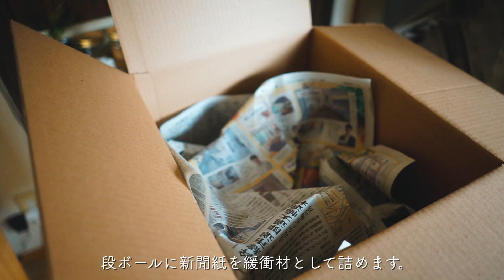一人暮らし男性だって食器にこだわりたい/暮らしvlog【器のある暮らし】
以前は器とかに興味は無かったですが、暮らしと向き合うと
自然と食器にも興味が湧いてきました！またお気に入りの
器に出会えれば迎え入れたいです！

築50年の部屋での暮らし、、
何気ない日常を撮影し、記録していきます。
マイペースに動画投稿していきたいと思います。

Enjoying Living Alone in a 50-Year-Old Room